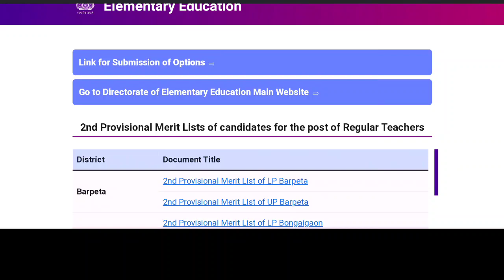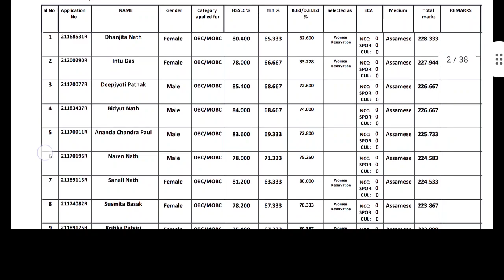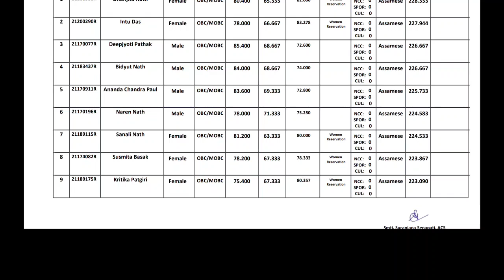DEE 3rd provisional list কেতিয়া , Assam TET , Cut off , Assam TET teacher recruitment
Assam TET Result out

Assam tet lp up Cut off,
 Assam tet cut off 2021

Dee 1st Merit list
Dee provisional Merit list

lp up merit list

Dee lp up merit list

Cut off
Dee cut off
ranoj Pegu

Dee documents verification list
Dee documents verification venue

special tet

special tet candidate